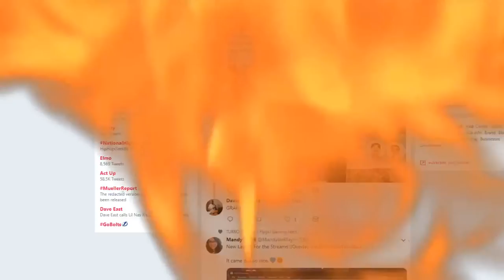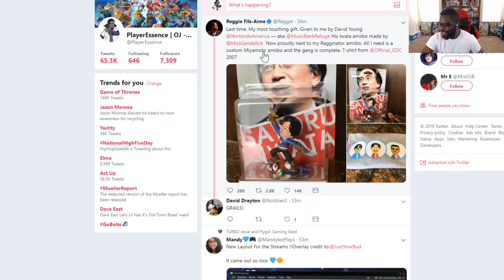Nikkei's Next-Gen Switch Report (Rumor) | Joker Smash Ultimate | Katana Zero + Q&A! - PE LIVE!